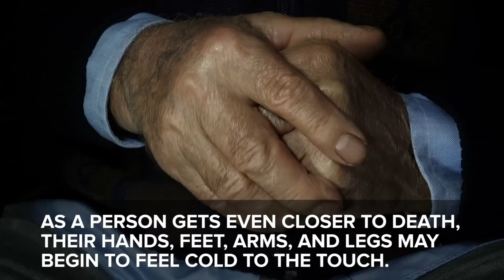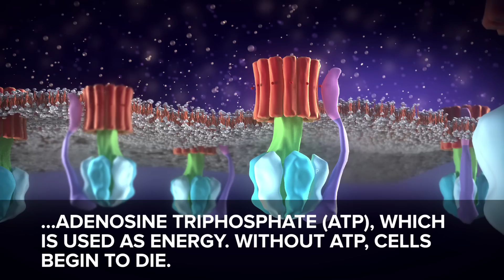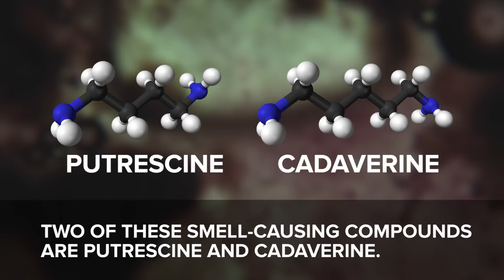This Is What Happens To Your Body When You Die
“This is pretty grim.”

MUSIC
Enigmatic Power